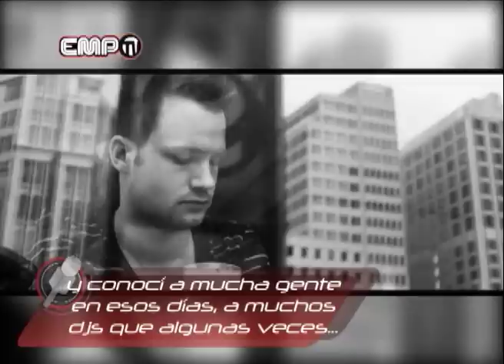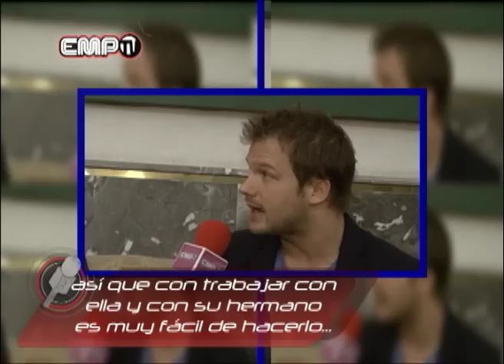ENTREVISTA DASH BERLIN @ MÉXICO DF